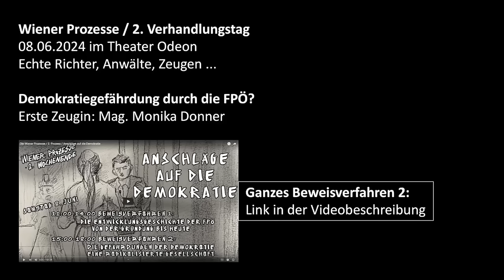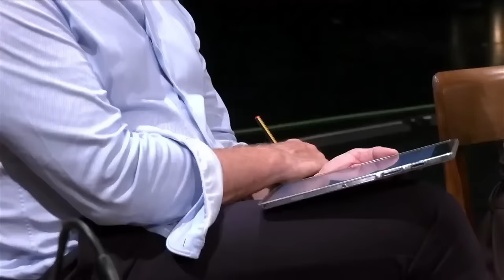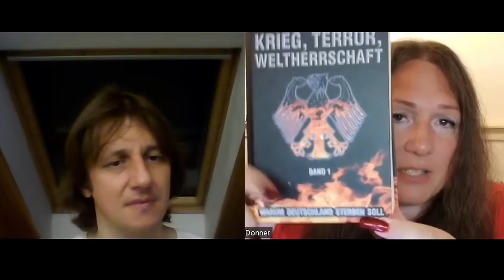Wie eine "Scheingrüne" bei einem Schauprozess gegen FPÖ (und Russlandfreunde) alle sprachlos macht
Wie Monika Donner (auch auf YouTube, abonnieren!) in einem Schauprozess gegen die FPÖ (könnte genauso gut die AfD betreffen) die Aufmerksamkeit auf die Unverfrorenheit und Dreistigkeit der Angreifer richtete und wie jede nicht russlandfeindliche Kraft von Kräften, die Eurasien spalten wollen, schon seit über 100 Jahren bedrängt wird, darum und um anderes geht es in diesem Gespräch mit Monika Donner.

Monika Donner wurde 1971 in Linz geboren, verfolgte bis 2002 eine Offizierslaufbahn beim österreichischen Bundesheer, ist strategische Analytikerin und Juristin und war Ministerialrätin im österreichischen Verteidigungsministerium. Außerdem ist sie diplomierte Lebens- und Sozialberaterin. Sie ist Autorin der Bücher:

- Tiger in High Heels: Zweimal Käfig und zurück (2008, Verb. Auflage 2021)
- God bless you, Putin (2015)
- Krieg, Terror, Weltherrschaft - Band 1 - Warum Deutschland  sterben soll (2019) (über 800 Seiten mit umfangreichem Quellenmaterial)
- Corona-Diktatur (2019)
- Freiheut (2022)
- Krieg, Terror, Weltherrschaft - Band 2 - Warum Deutschland leben muss (ab Ende 2024)

0:00 Einleitung
1:05 O-Ton Schauprozess gegen FPÖ in Theater, reale Protagonisten
18:10 Gespräch mit Monika Donner

Für Unterstützung bedanke ich mich sehr, jeder Euro hilft:

Bankverbindung
Politik, Psychologie & anderes
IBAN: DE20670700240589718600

Nachrichten:
Lion Media

Compact – Nachrichten

MMnewsTV – Kommentierung